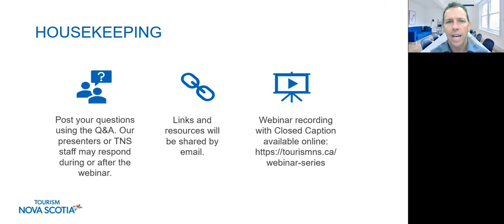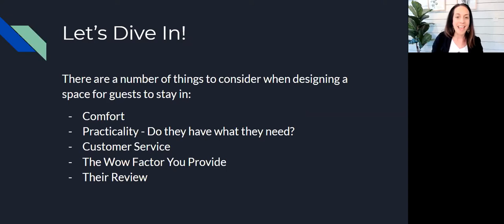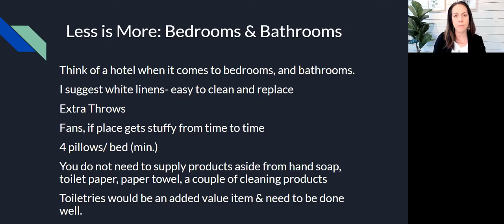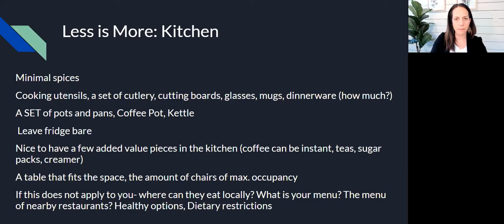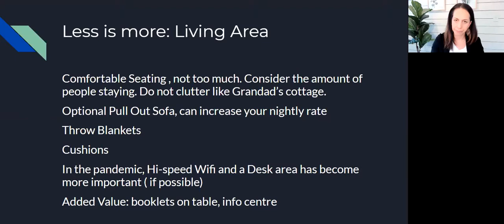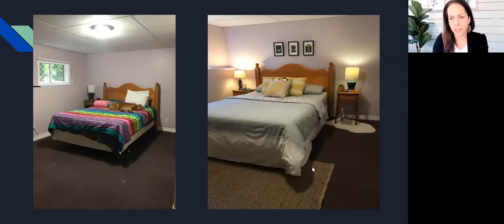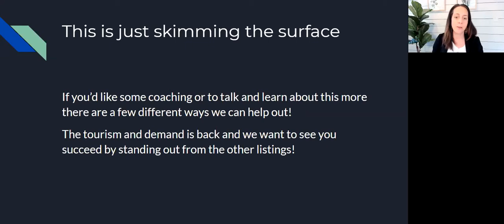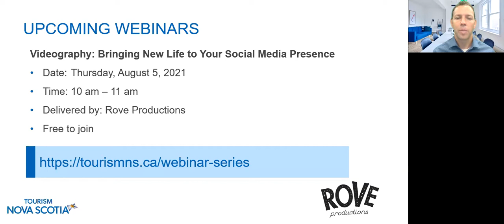Design the Ultimate Getaway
Join Noelle McGough from Monk and Nun Interiors for a webinar on how to design the ultimate getaway for travellers. Noelle will share tips on how to design your tourism accommodation for big appeal on a shoe-string budget. Find out what your guests are looking for, how to declutter for a simple, attractive design, and how to add value to your guest experience through low-cost design options.

This webinar is part of the Tourism Nova Scotia Webinar Series. For more great webinars and related resources,